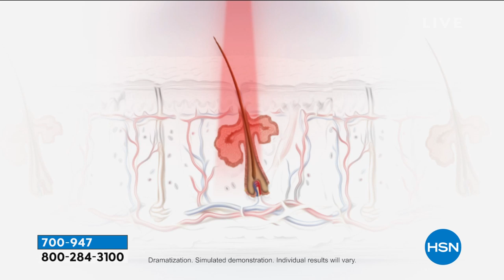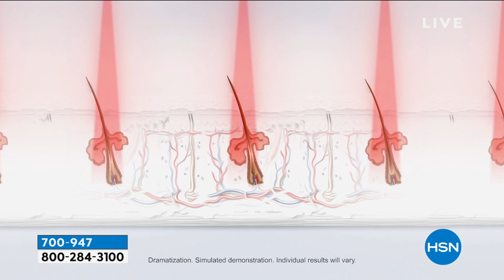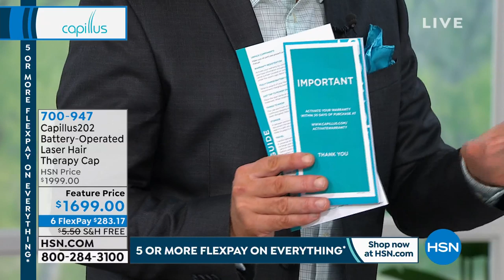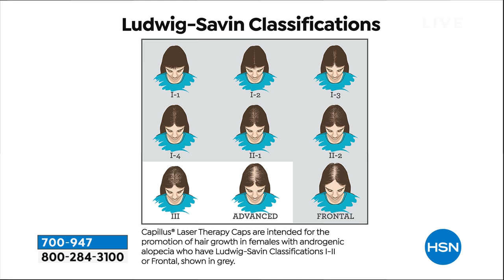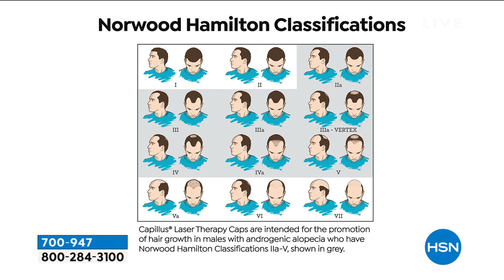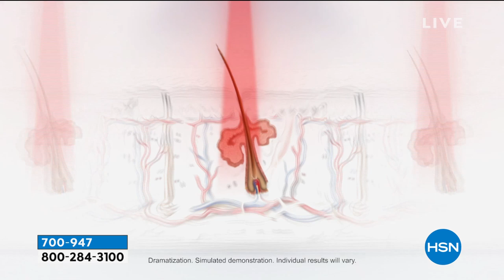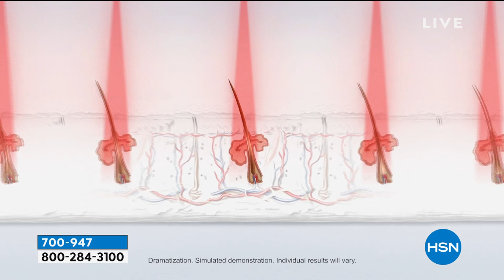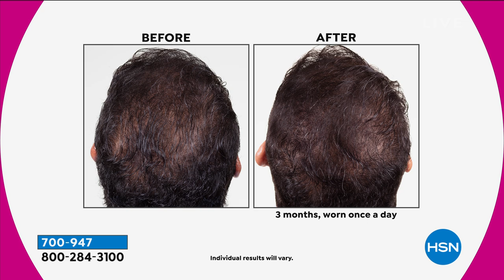Capillus202 BatteryOperated Laser Hair Therapy Cap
Tired of covering up hair loss with a hat? Try on Capillus instead, the FDAcleared laser hair therapy device that promotes hair regrowth in males and females with certain patterns of hair loss. Its discreet design can be worn like a cap at home, on your commute or while walking the dog  for just 6 minutes per day! Experience fuller, healthierlooking hair and get back to your most confident self with the help of Capillus.

    Capillus 202 Laser Therapy Device
    Polyester sports cap
    Rechargeable lithiumion battery pack
    Adhesive belt clip for battery pack
    Universal AC adapter
    4 Interchangeable input blades for international use
    Lightweight carrying case
    Accessories pouch
    User manual

    Capillus is not proven to help or regrow hair on women with complete baldness on the top of their head or men with complete baldness or whose bridge of hair that once crossed the crown is gone or only has sparse hair remaining.
    You will not notice results after the first use, as it takes time to restore follicle health.
    From 24 months onward is when you should see the most impactful results. For as long as you continue to comply with laser therapy, you should maintain a fuller head of hair and cessation of hair loss.
    If you stop treatment, you will likely see cessation of results and eventually further progression of hair loss as is expected in androgenetic alopecia patterns of hair loss.
    Laser therapy should not be used in conjunction with medications or products that are photosensitizing.
    Consult with your physician before using the Capillus202 if you have cancer of the scalp or if you are sensitive to light of 650 nm in wavelength.